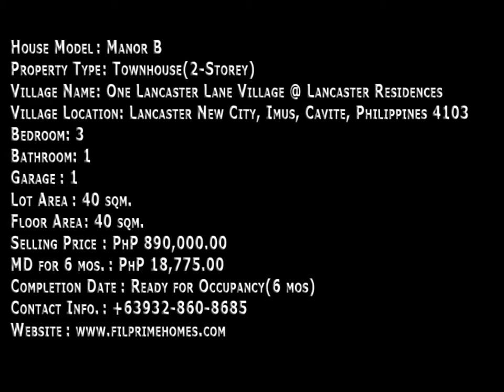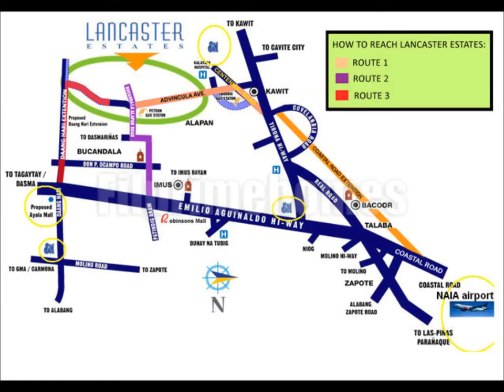Manor House and Lot, Rent to Own Townhouses, Affordable Single Homes and Subdivisions,in Cavite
House Model : Manor B
Property Type : Townhouse(2-Storey)
Village Name :  One Lancaster Lane  Village  @ Lancaster Residences
Village Location: Lancaster New City, Imus, Cavite, Philippines 4103
Bedroom: 3
Bathroom: 1
Garage : 1
Lot Area : 40 sqm.
Floor Area : 40 sqm.
Selling Price : PhP 890,000.00(Please ask for updated price)
MD for 6 mos. : PhP 18,775.00
Completion Date : Ready for Occupancy(6 mos)

HOUSE FINISHES OF FOR SALE TOWNHOUSE IN LANCASTER ESTATES JUST 25 MIN FROM MOA | LANCASTER MANOR

FLOOR PLAN AND DIMENSIONS OF TOWNHOUSE IN LANCASTER ESTATES JUST 25 MIN FROM MOA | LANCASTER MANOR

 Ground Floor:
* Living, Dining & Kitchen: 10.85 sqm. (116.78 sq. ft.)

Second Floor:
* Bedroom 2: 7.05 sqm. (75.88 sq. ft.)
* Bedroom 3: 6.30 sqm (67.81 sq. ft)
* Toilet and Bath: 2.45 sqm. (26.37 sq. ft)

Call:
Cavite Living
Cell Nos:
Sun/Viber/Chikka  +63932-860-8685